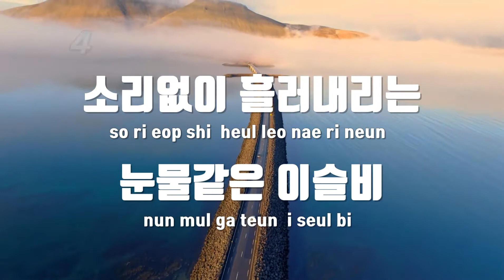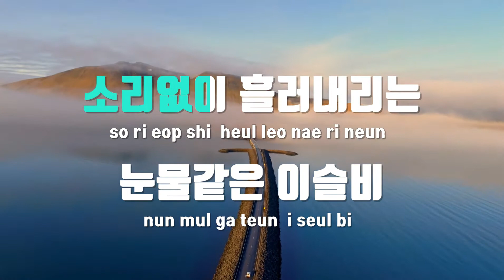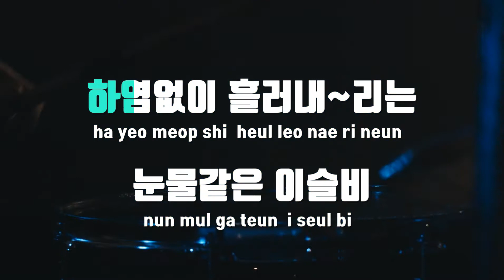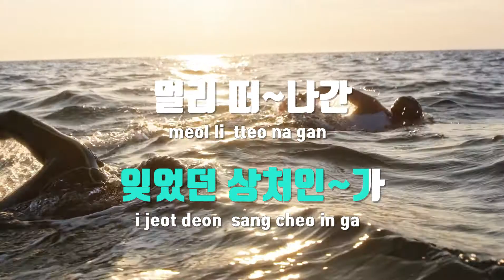[TJ노래방 / 멜로디제거] 누가울어 - 배호 / TJ Karaoke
누가울어  --  배호